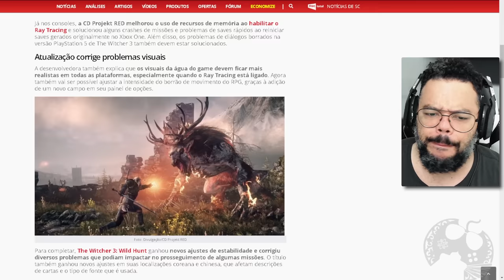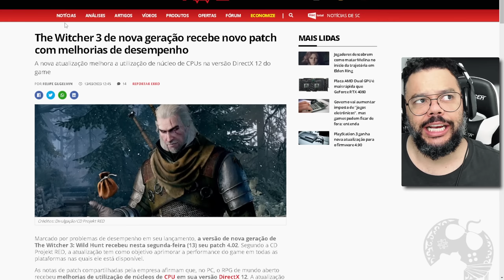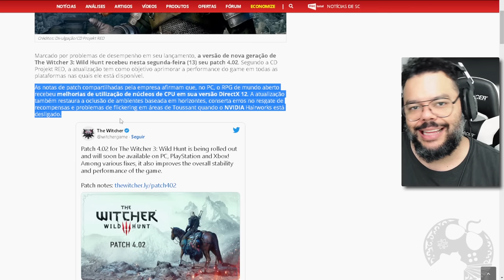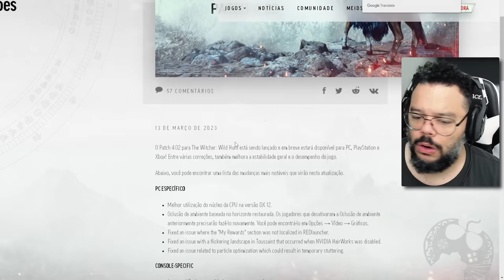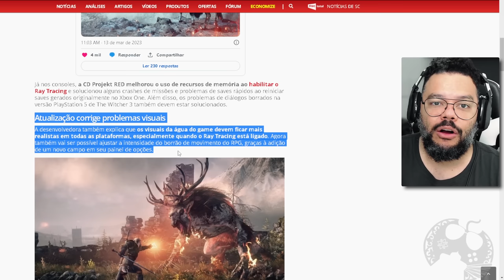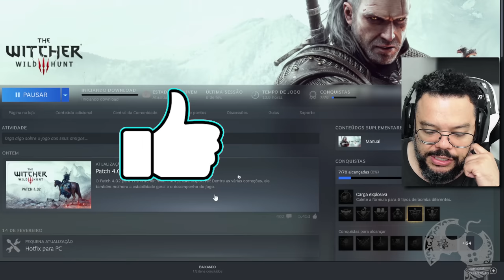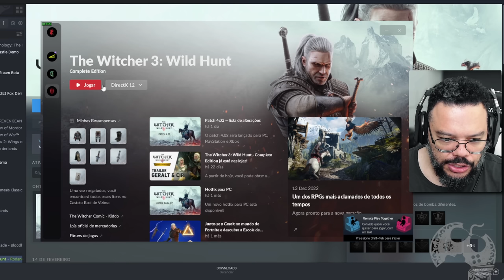NOVA ATUALIZAÇÃO Trouxe DIVERSAS CORREÇÕES para TODOS e FINALMENTE o uso do DIRECTX 12 no PC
Finalmente saiu a atualização que muita gente estvaa esperando para The Witcher 3 Next Gen. Essa atualização é para todas as plataformas e fizemos alguns testes para pra ver se realmente o que mais precisava ser corrigido, foi.. O abençoado DIRECTX 12.
Fora isso, existem melhorias nos consoles também e todos os detalhes é possível ler no Patch Note oficial.

Intro: 00:00:00
A Noticia: 00:00:24
No PC: 00:07:44
No Console: 00:12:04

- Jogue comigo
- Emotes únicos
- Grupo exclusivo no WPP e muito mais!!!

Caixa Postal: 4455
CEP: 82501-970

AGRADECIMENTOS
Kallil Augusto